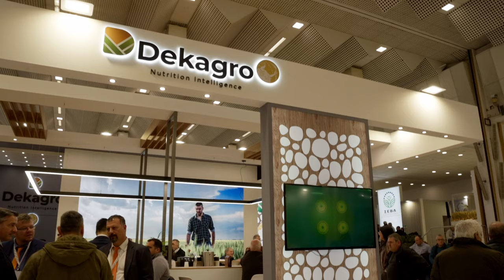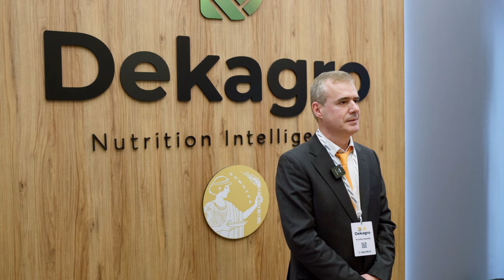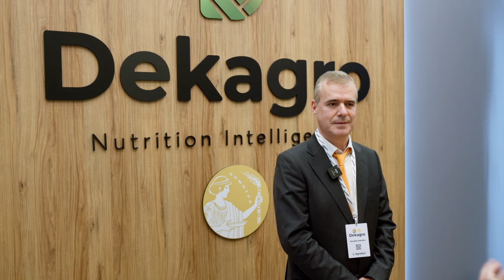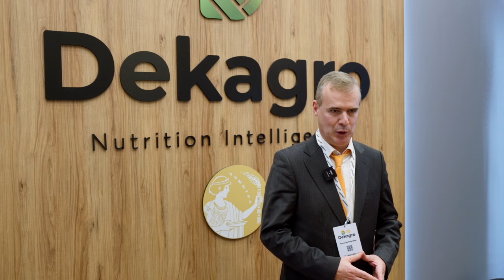Με νέα μονάδα στην Αταλάντη και διεθνείς βλέψεις η Dekagro - Agrotica 2024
Φιλοδοξώντας να αποτελέσει µια ηγετική παρουσία στον χώρο των λιπασµάτων πανευρωπαϊκά µε το άνοιγµα 12 θυγατρικών και µε ένα νέο εργοστάσιο στην Αταλάντη που θα έχει τη δυνατότητα να παράξει περισσότερο από 100.000 τόνους σε υγρά λιπάσµατα, ειδικά προϊόντα θρέψης και βιοδιεγέρτες, συστήθηκε η Dekagro στην 30η Agrotica.

Διαβάστε περισσότερα στο Agronews.gr